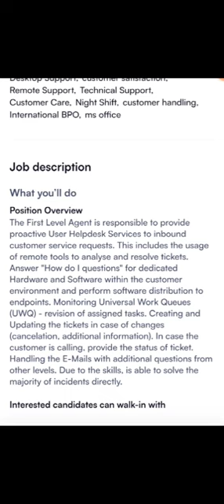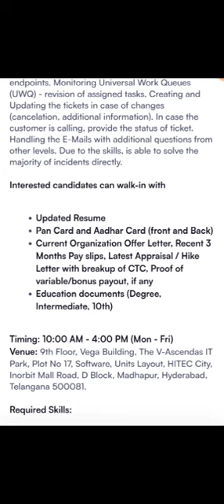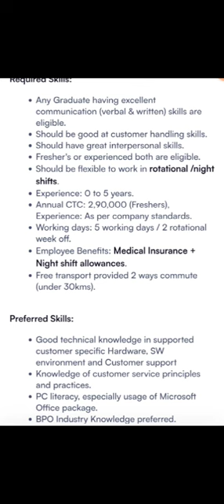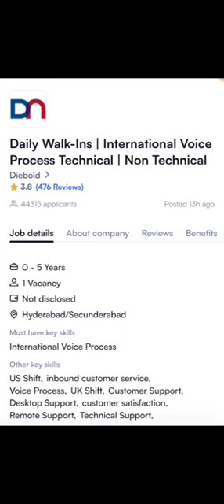Diebold Off-Campus Drive 2023 | Role: International voice process